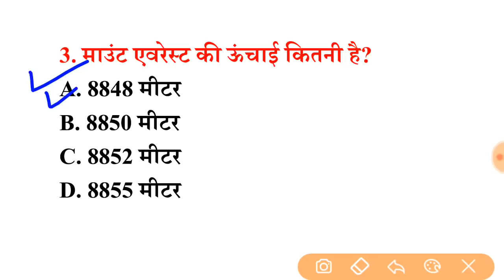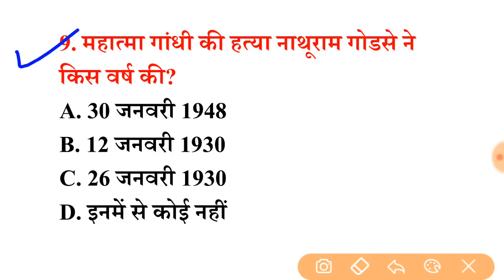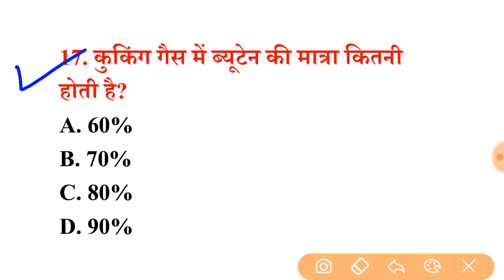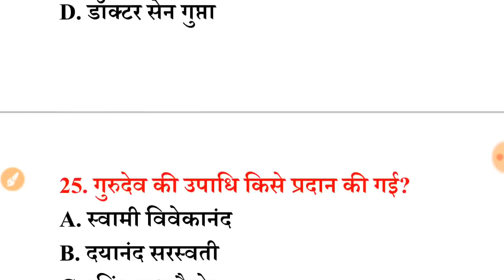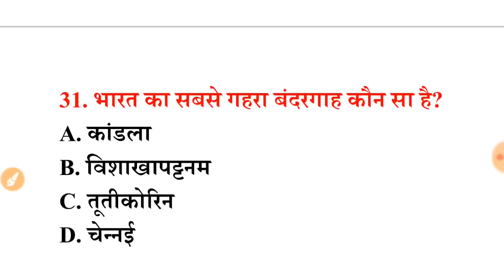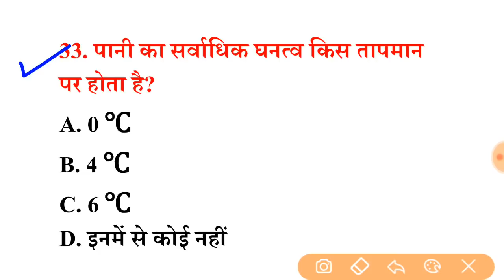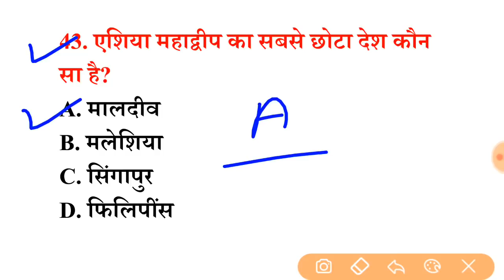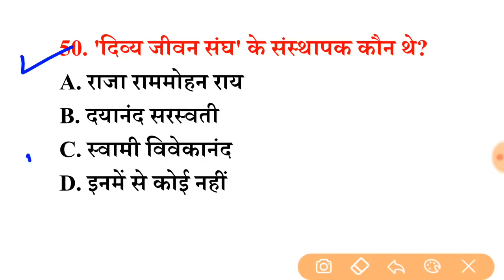रेलवे में पिछ्ले 20 वर्षो से परीक्षाओं मे सबसे ज्यादा बार REPEAT 50 GK Question इन्हें रट लें